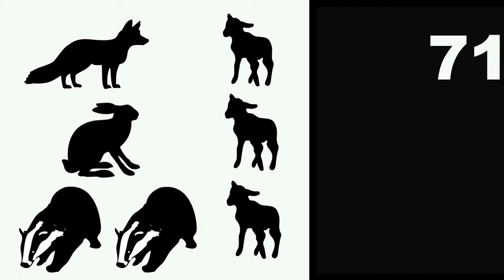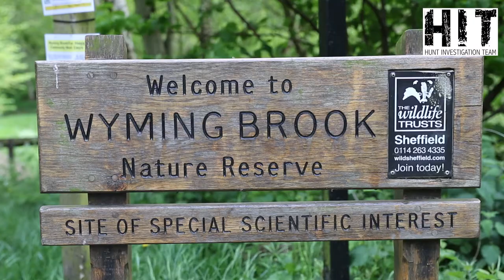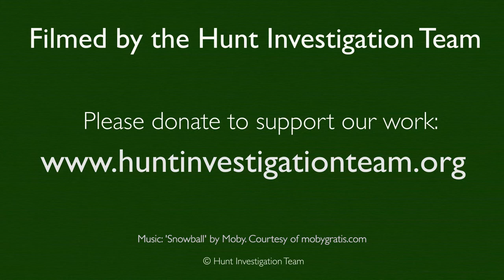HIT Snares Video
A short video documenting the use of snares on the Moscar Estate in the Peak District National Park. The snares are set in iconic and popular areas, adjacent to celebrated nature reserves, on open access land. They kill native wildlife that might compromise grouse moor profits.